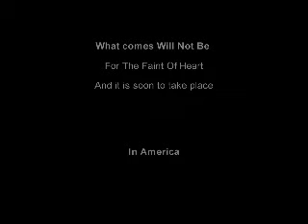America, Trump, A Battle comes to a street corner near all of America Ready 3,2,1...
In Defense Of A Nation

A battle is coming to America. But not many understand how time is so short, and are missing what the bible is saying. Stan grant brings items to the table many in the church, nor those in America understand. Many think everything is just fine. A sudden destruction, may come if Trump is taken out. Things said a person should take to heart. Be Cause, "change has come to America". Do you as the listener understand? Its coming to a street corner near all of us. Its a battle where there will be a loss of life.

Kingdom of Heaven - Battle of karak

Red Dawn - Official Trailer (HD)